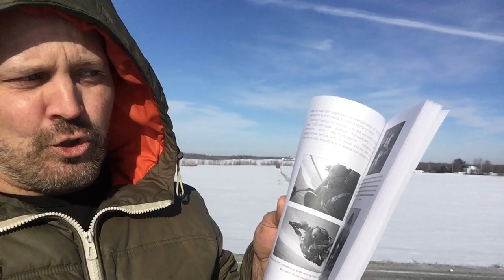Grosse erreur à éviter! Daniel Blouin Sorties de Zone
Avant d’arriver au burnout, à la dépression ou à l’épuisement professionnel, un changement positif de vie serait très souhaitable et pourrait aider à guérir plusieurs symptômes reliés au manque de sens. L’auteur, coach et conférencier international, Daniel Blouin nous aide à transformer nos résistances au changement en tremplins positifs.
Pour chacun de nous, vient un temps dans la vie où l’on remet en question un aspect de notre vie, qu’il soit professionnel ou personnel. Dans son premier livre, Sorties de zone, Daniel mettait en lumière ses prises de conscience, les éléments déclencheurs, ses doutes et les obstacles rencontrés lors de ses sorties de zone afin d’inspirer et de stimuler ceux qui sentent le besoin d’un changement mais qui n’osent pas passer à l’action.
Après le grand succès commercial et médiatique obtenu avec son premier ouvrage, Daniel Blouin récidive avec Entrées de Zone, une suite naturelle de Sorties de Zone. Dans les dernières pages de Sorties de Zone, Daniel exprimait le souhait de devenir un spécialiste des changements de vie. Et son souhait s’est réalisé. Son changement de carrière est raconté dans ce nouveau livre.
Après avoir interviewé plusieurs personnes et reçu des centaines de témoignages, sa compréhension des changements de vie se précisa. Il nota plusieurs points communs à ces changements. Notamment, il fait remarquer que lorsque nous vivons une sortie de zone, nous nous retrouvons toujours sur une route secondaire, peu fréquentée et beaucoup moins confortable. Par contre, après un certain temps et avec beaucoup de persévérance, une entrée de zone apparaît toujours sur notre route. Un nouveau monde s’ouvre à nous et nous replonge dans une nouvelle zone de confort.
La vie est succession continue de sorties et d’entrées de zone qui jalonnent notre chemin de vie. Daniel Blouin est le guide tout indiqué pour nous y assister.

Obtiens tes cadeaux gratuits qui t'aideront en t’abonnant sur mon site web